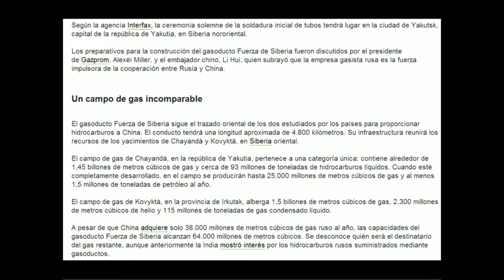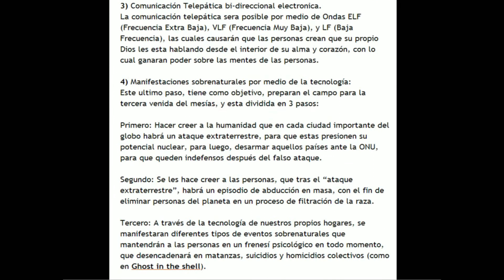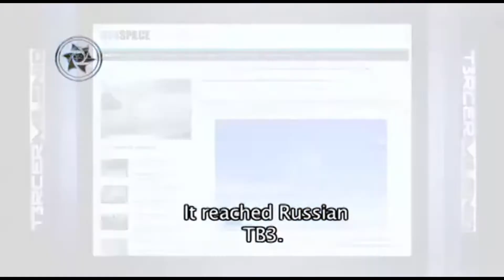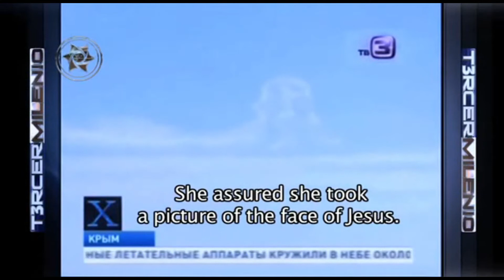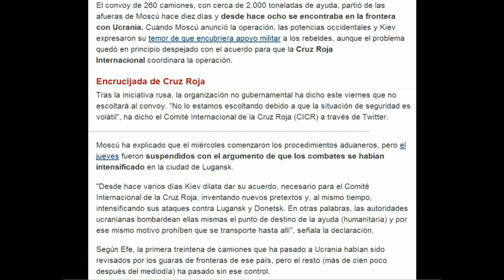27-08-14 Señal de paz aparece en Crimea, Ucrania